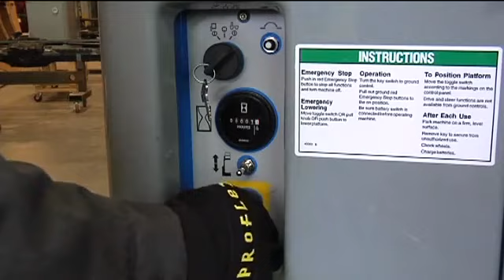VIDEO Battery Maintenance on the Genie GRC-12